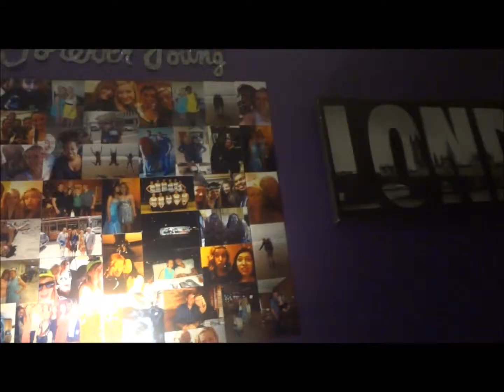Our Family Trip to Aruba!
Recently my family and I went to Aruba and I decided to film the whole thing. I am not the best camera person, as you can tell from my shaky hand haha, and also I am not the best video maker, but its the thought that counts!

Places in the video:
-Carlito's Sports Bar
-Simply Fish
-Ruth Chris
-Aruba's Lighthouse
-Wishing Rock
-Baby Beach
-Philips Animal Garden
-Azzuro's
-Marriott Surf Club

Songs: Rather Be by Clean Bandit ft. Jess Glynee
Don't Stop by 5 Seconds of Summer